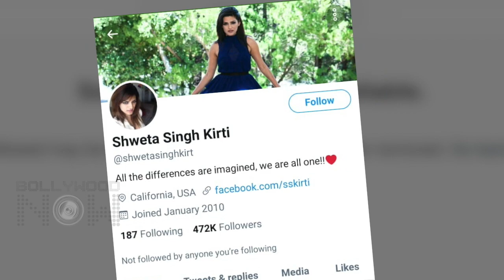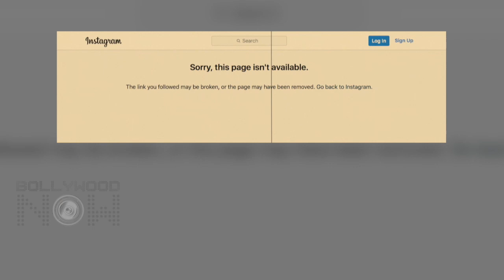Shweta Singh Kirti DELETES Twitter, Instagram Accounts 4 Months Since Sushant's Demise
Sushant's Sister Shweta Deletes Her Twitter & Instagram Accounts Amid Fight For Justice after four months of Sushant's passing away.